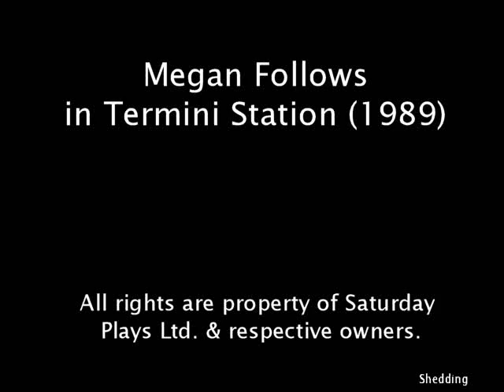Megan Follows in Termini Station (1989) 3/9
Selected clips of Megan starring in Termini Station